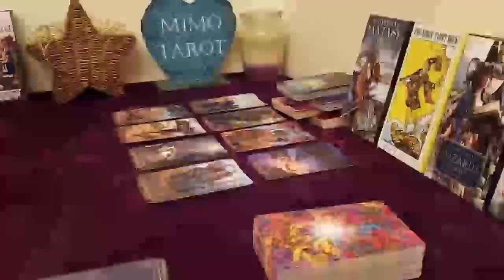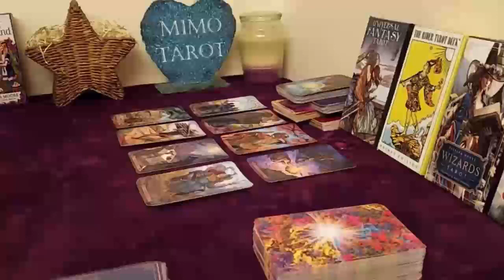taurus tarot love reading general reading about your love